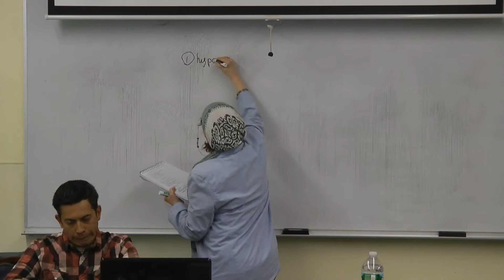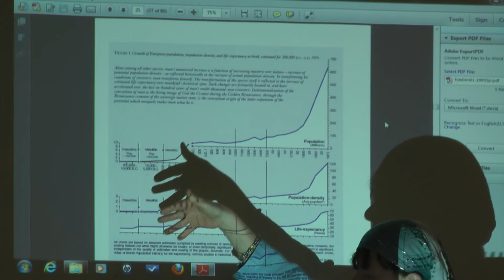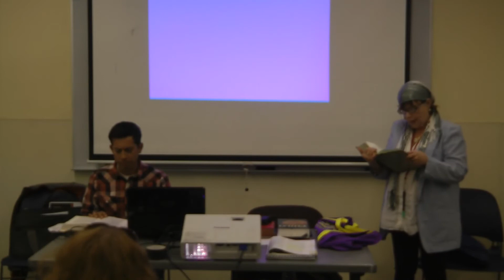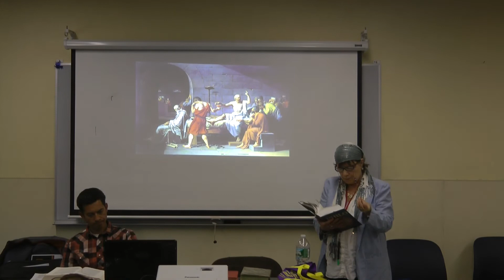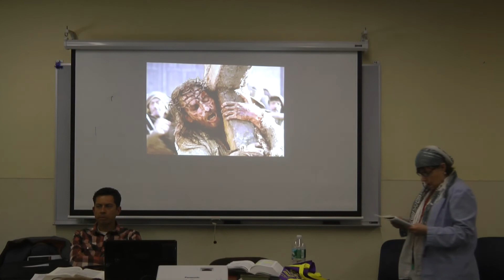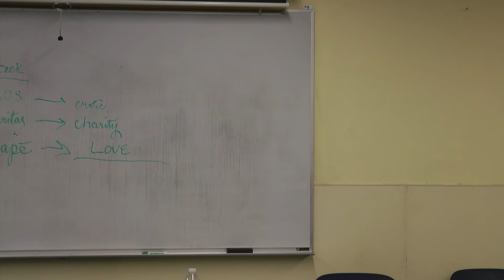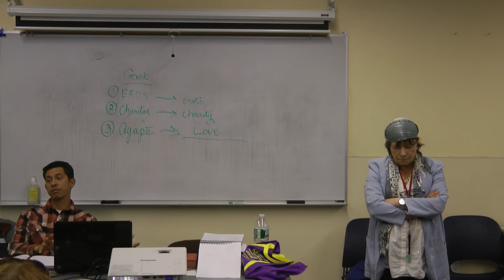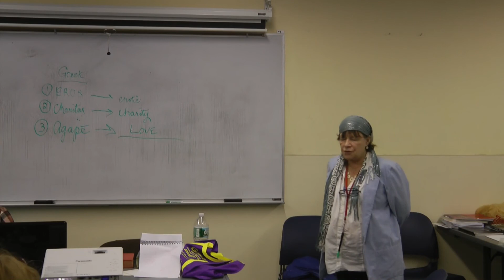20140406 What is God that Man is in His Image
Part II of Denise Ham's class series on the history of Christianity.